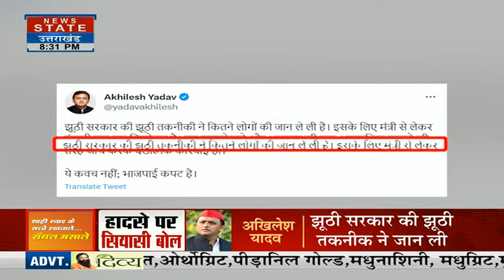Sabse Bada Mudda: ओड़िशा Train हादसे का गम या राजनीति का मरहम | Up News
News State Apps डाउनलोड करें:
Download Android and iOS Apps for more updates: